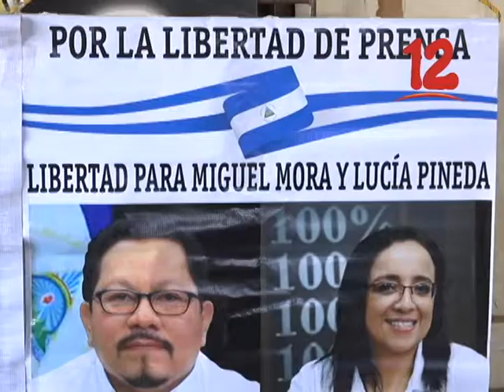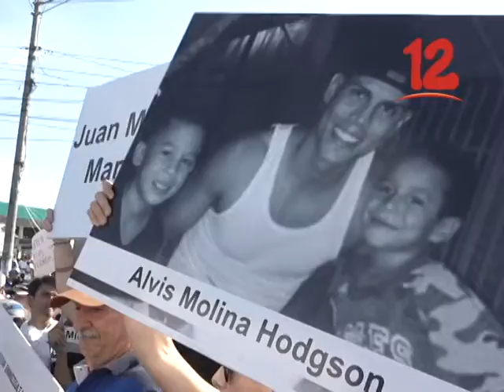CORTÉS: “DEBE HABER VOLUNTAD POLÍTICA”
Presos políticos deben ser liberados lo más pronto posible, afirma reportero gráfico Frank Cortés.